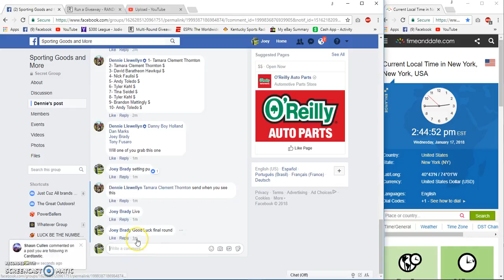Dennies Kitchen Bundle